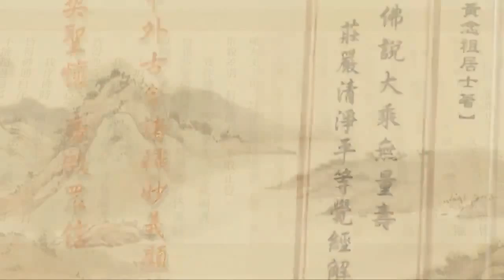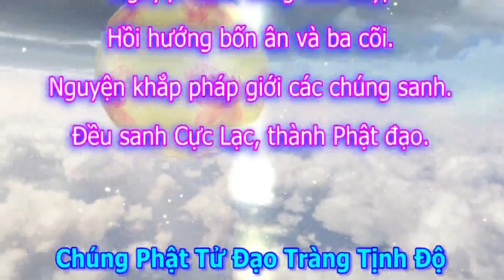Tịnh Độ Đại Kinh Giải Diễn Nghĩa, tập 587